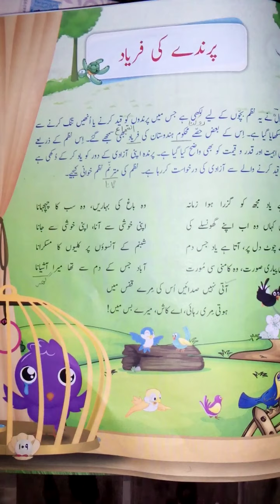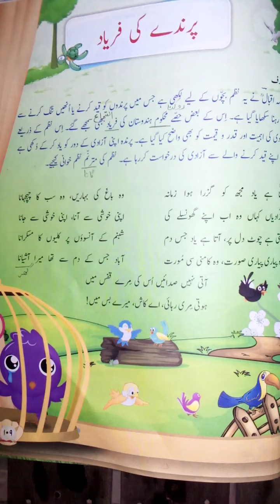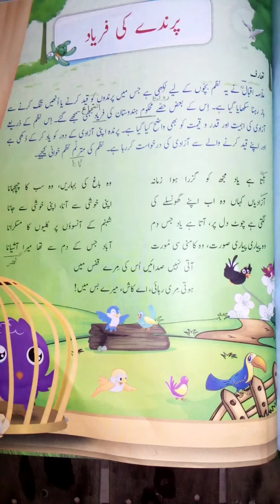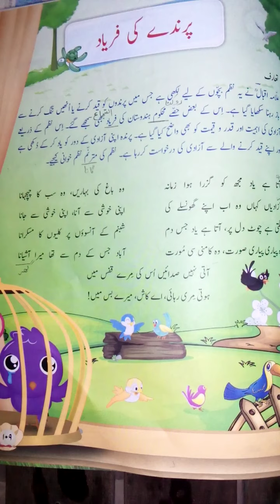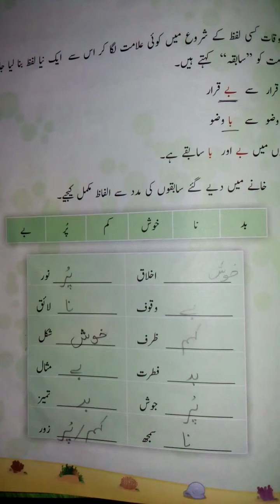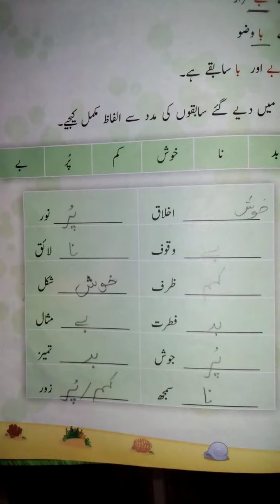Class 5Video 08